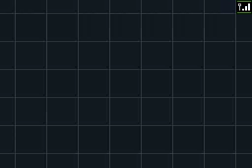Let's Play Pokemon White 2 US Part 48 Abyssal Ruins & White Treehollow Boss Benga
- Abyssal Ruins
- Abundant Shrine
- Vs Benga